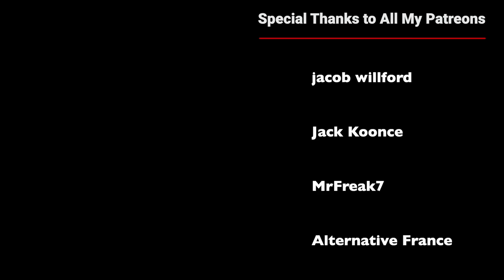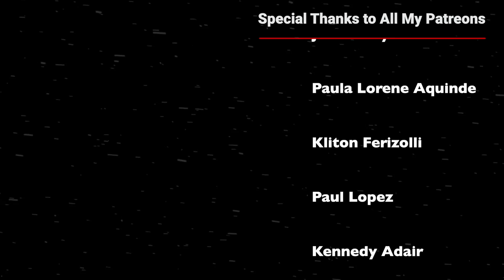ITACHI USES IZANAMI ON KABUTO! Naruto Shippuden Episode 337 Reaction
Patty Cruz
Jordan Thompson
Manny Eyojo
Laukku Jari
Blaž
treman0823
Gold Soul
Jack Koonce
Alternative France
teddy gomez
T Reaction
Deathwolf01
frere
Jeremy Agron
bbcoß 920
Aremirasu
Klaus Kleber
John
MrBreakfast
Kevin Cahua
Ghost Dragon
Ronen
I M
Ian Gschwandtl
Ryan Mayne
Bleck Lakmon
LucarioLV s
Matthew Furlong
RednalPR
SeanCliff
XU Zhenxiang
Krisbe
Joseph
V Ps
jovany ciliaperez
俊 吉岡
The Logical Web
Virid
C Nichole
Dustin Lane
dillon fritz
Abdala Rachid
Victor Cantero Araneda
Sam Gordy
Ballboy
Andy Meneses
Debbie
AAKASH RAI
qp S4NDx5HIELD
GyufaMC
Chee Fong Chai
BreezyG99
zeef k
Diane Hinz
Nigward Testicles
Enddow
GreyDevilSlayer
QWindale Page
nein danke
Raj Aryan
Dayton Gray
Jesus
Perentie
Zero_2356 Canicosa
Kade lycka
Gam-Gam
Brede Solheim
Meh123 45
Dinozavrik Ror
Josh_NBG
Danil Fly
Erijan B. Kabashi
Leah Teng
Dimitri Bechthold
Kai Stewart
Carlos
Tiago Miguel
Shenor
steve
Ohdang
ckraizitee
Almantas
bluezuri
Kam
Dragneel D Basit
Terese Lóvlien
SN Powerlifting
1596bin
Velcon
Michael Yepez
Izz Ashraaf Suhairi
Chyann Benjamin
Matthew Nifong
aleksandre devdariani
Moonsyulle
Sausy_woo
Paul Eduard
Pain
Darwin
Bruno Carrasco
Touchu Xiong
Jude J Moukarzel
WOl05
Arcanis アルカニス
K P
Maryam
Fred Rechid
Antony Jahimovich
Mindgamer28
Abuzar Sheikh
Сергей Филонич
Misconstrue
Alex21
Daniel Campos
Leon Göc
Joey
Jimmy Park
ElectronicApocalypse
Nicholas
Bombersaurus
xV iNiNja
Kliton Ferizolli
Paul Lopez
Kennedy Adair
nucentz
David Sensei
ggm334
Waleed
Robso98
Aundre Winter
Jack Merrifield
HowardisBoss
JoeyTVOfficial
Laude Stellarum Nocte
Far
ykme des
Blitz Cam
Trevan Griffin
Danny Montejano
Anthony BUHOT
Jacob Bertolina
Gralof
Máté Demeter
Connor
Vinni Liaboe
Abdellah
Luis Martinez
Thatguy6
TheIXChallengerXI
Abraar Saleem
SOFAteam aka TaticS7
Saxon Sengsouriya
Kqueen Tallen
Katarsis
Cire Tache
Vishwas John
Yahya .Mohamed
Dalix_B
your personal jesus
Ashley Papke
Aleksejs
NIC WERT
Tiom
Shahrul Shiro
Niels Burggraeve
Flamo
Idris
Herman